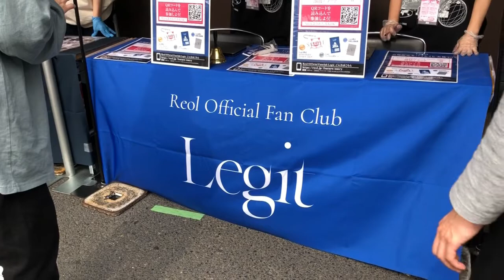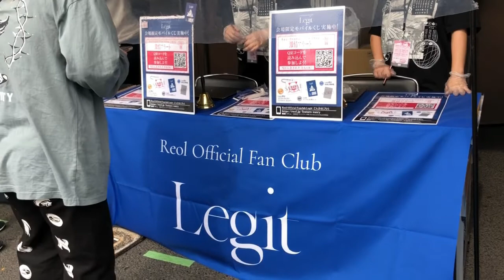【Webラジオ】Reol ワンマンライブに行ってきました【ライブレポート回】ちゃこラジ ep.15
ーーーー✂︎ーーー✂︎ーーー

たまには自分の好きなものの話をがっつりしてみよう！

シンガーソングライターReolのワンマンライブ激情アラート＠名古屋公演のライブレポートをラジオでお届けします。
前半は当日収録、後半は翌日収録です。
やっぱり好きなものについて語るのって、楽しいですね〜

0:00 お前の熱量ってどんなもんなん？

〜当日収録〜

2:58 8時14分 出発直前

5:48 13時54分 会場付近の公演

10:37 14時32分 物販の順番待ち

13:37 グッズ購入※ここだけ映像あり

15:18 16時30分 ステッカー貰えるの…？

16:08 17時56分 入場直前

※ライブ直後は放心状態過ぎてで収録できませんでした

16:46 23時26分 ホテル到着直前

〜翌日収録〜

18:47 一夜明けて…

20:08 一度は失くした勝負服

26:25 スーパーファンレタータイム

29:28 念願の連番

32:40 シラフで飛べなきゃ嘘じゃんか

34:42 Yちゃんありがとう

37:24 ライブ中の話※ネタバレなし

40:56 ミミズの解剖

42:22 丸一日かけた社会復帰

46:42 いろんなドーパミン体験

【おたよりはこちら】
Twitterハッシュタグ→ちゃこラジ
※いただいたおたよりは、ちゃこラジ無印版でご紹介します

【投げ銭できます】
PayPay ID→ chacosense
※使い道に希望がある場合は、送金時にメッセージを添えてください。